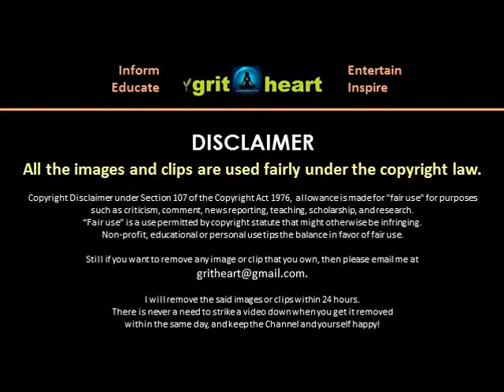Chess73_ Sedlak 2583 vs Palac 2557_619g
Perceived value to viewers:

"These are video clips that are informative, educational, entertaining, and inspirational. Thank you very much."